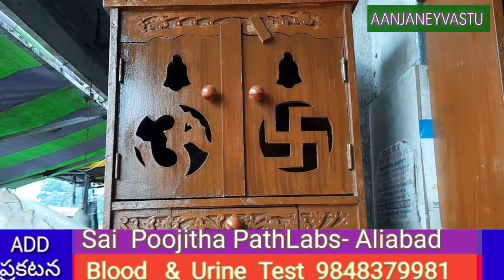చెక్కతో చేసిన పూజా మందిరాలు, Wood Pooja Mandiralu Types, aanjaneyvastu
Wooden Pooja Boxes types of designs
Available in the market.

Aanjaneyvastu
Scientific Vastu Solutions and Training
ఆంజనేయ వాస్తు యూట్యూబ్ ఛానల్:

వాస్తు శాస్త్రం పైన పరిశోధన చేసి ప్రస్తుతం మానవ జీవితానికి మరియు సమాజంలో జరిగిన అనేక మార్పులు తగ్గట్టుగా నవీన వాస్తుశాస్త్రం రూపొందించి ప్రస్తుత అవసరాలకు తగ్గట్టుగా మార్పులు చేస్తూ ఇతర మార్పులు తీసుకు వచ్చి విజయవంతమైన కుటుంబాలు గా మార్చడం జరిగింది.

ఇక్కడ ఒక్కొక్క విషయాన్ని శాస్త్రీయంగా వివరించడం జరుగుతుంది  మీరు మాతో పాటు ప్రయాణం చేయండి మీ జీవితాన్ని విజయ పథంలోకి  తీసుకెళ్లండి.
లక్ష్యాలు :
ఆర్థిక, ఆరోగ్య  అష్ట ఐశ్వర్య కుటుంబాలను  తయారుచేయడం.
వ్యాపార సంస్థలను వాస్తు శాస్త్రం ద్వారా విజయ పథంలోకి తీసుకెళ్లడం
వాస్తు శాస్త్రాన్ని అందరికీ అర్థమయ్యే పద్ధతిలో కి తీసుకెళ్లడం.